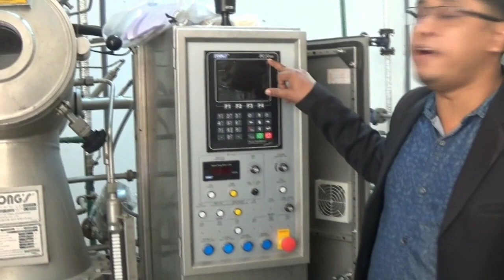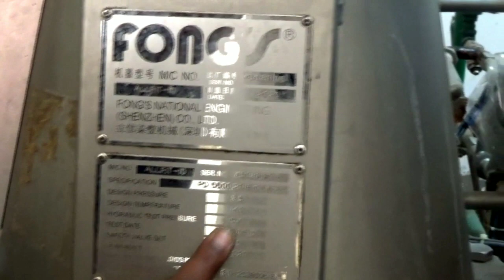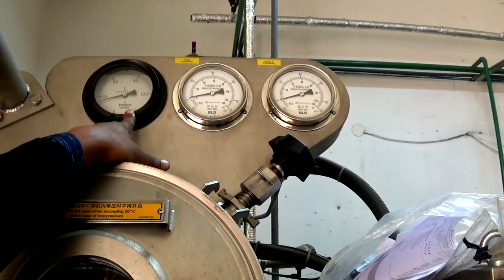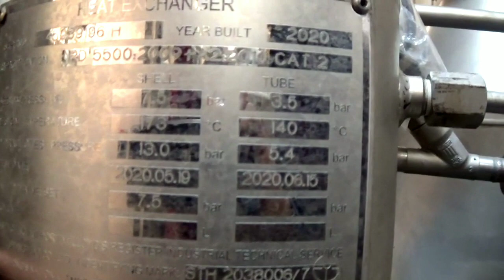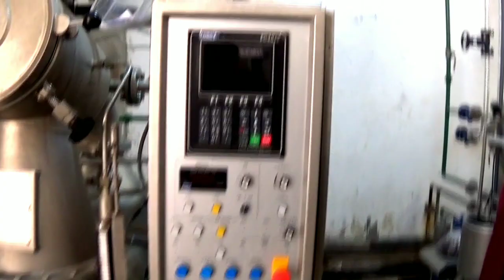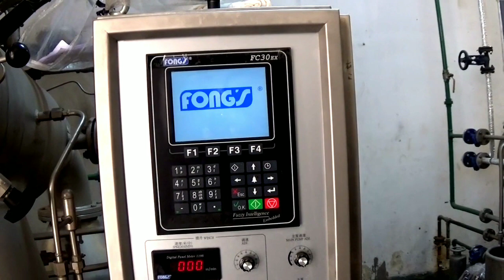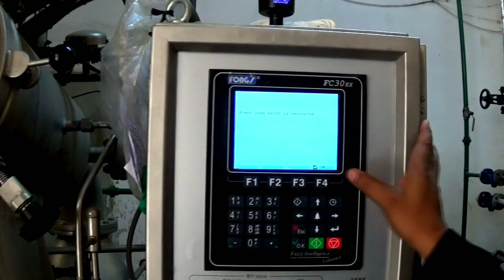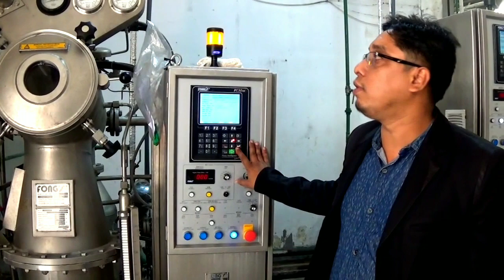Today we will learn about the Fong's machine. আজ আমরা Fong's মেশিন সম্পর্কে জানব।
Fong's, machine, sclavos, danfoss inverter, Switch, motor. dyeing machine.